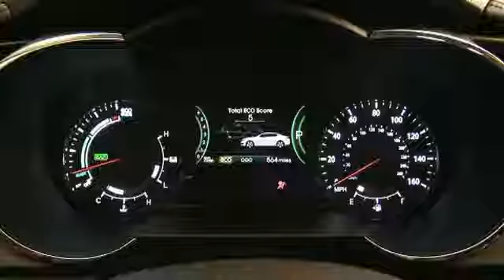2011 kia optima hybrid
Just when you think the 2011 kia optima cant get any better. it does